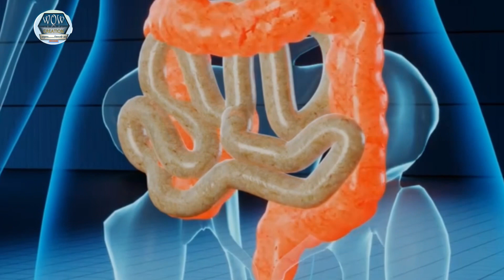पाइल्स ,बवासीर ,पुरानी कब्ज ,खुनी बवासीर ,बादी बवासीर ,पाचन तंत्र के रोगो के लिए रोज सुबह सुबह लो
पाचन तंत्र की कमजोरी के कारण भोजन सही ढंग से पचता नहीं हे और कब्ज ,गैस ,बवासीर होने लगता हे लेकिन आज का उपाय काफी नेचुरल है जिसके एक खुराक से आराम मिलेगा

ओर भी वीडियो देखने को मिलेंगे👇
💟RECIPE🥘
💟BABY CARE👨‍👩‍👧
💟HOME REMEDIES
💟PREGNANCY👩‍⚕️
💟PARENTING👨‍👩‍👧
💟EVENTS🏞️
💟STUDY TIPS📚
💟FAMILY VLOG🏡
🔔जरूर प्रेस करे
Homeremedies swamiramdev deshiupay prachinupay BharatSwabhiman acharybalkrishna babaramdev ghareluupay health healthytips swasthy fevertreatment ayurvedicilaj Ayurvedic://youtu.be/BY6fP2GC4AU